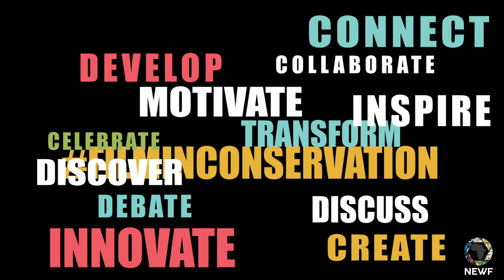NEWF2019 TRAILER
WATCH: This is why you need to be at NEWF Congress 2019!  PLUS take a sneak peak at some of the speakers that will be here this year!